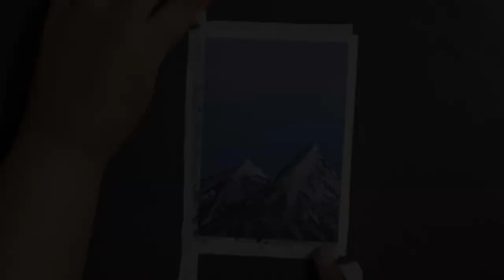Painting Snowy Mountain Peaks with Gouache .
How I Painted Snowy Mountain Peaks with Gouache.

tags -
gouache painting for beginners | In the woods | how to paint gouache What Is Gouache?
Gouache Painting Tutorial What Is The Difference Between Watercolor, Gouache & Acrylic Paint
Sketchbook Techniques for Gouache - How To Get Started With Gouache Paint
Sunset Painting Tutorial for Beginners Step by Step | Easy Gouache Painting
Realistic GOUACHE (Opaque Watercolor) Painting of Candy
Drawing & Painting - Gouache Tutorial | How to Paint a Landscape
Gouache Painting For Beginners | Easy Gouache Sunset Landscape Painting ...
A Beginner's Guide to Gouache Painting: Tools, Blending Techniques, and More
mini gouache landscape paintings || unboxing himi miya gouache from red ...
Videos on How To Paint with Gouache
ARTEZA Acrylic Gouache Painting
Simple Painting Ideas for Beginners Poster/ Acrylic Painting Tutorial/ step ...
gouache painting for beginners | In the woods | how to paint gouache ...
What Is The Difference Between Watercolor, Gouache & Acrylic Paint
Reasons Why You Should Try Gouache!